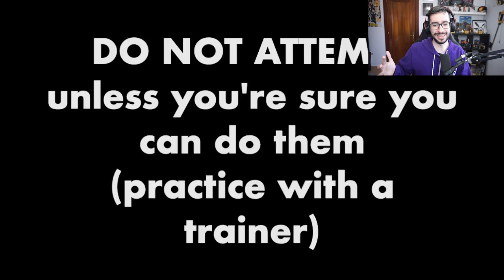TODAS LAS ANIMACIONES DE CUCHILLOS DE CSGO EN LA VIDA REAL